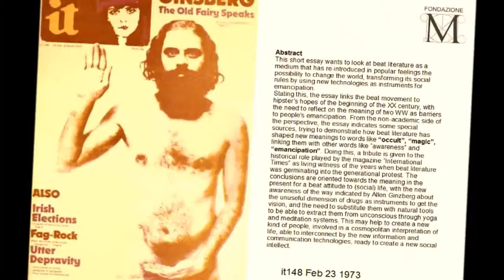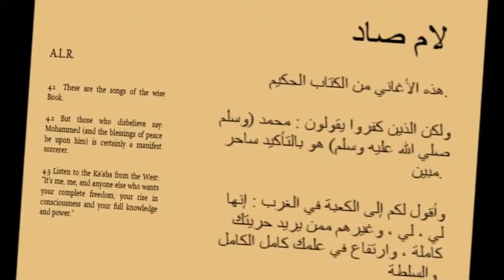The Conference in Tangiers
ebsn unofficial making sense cut up